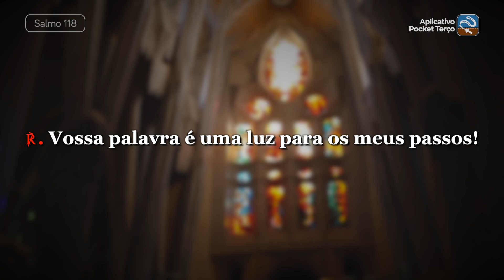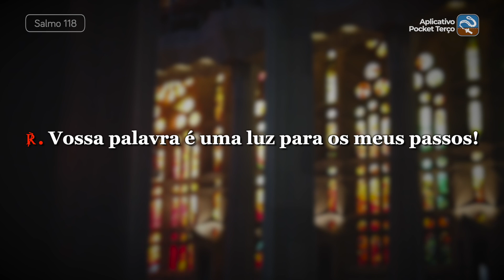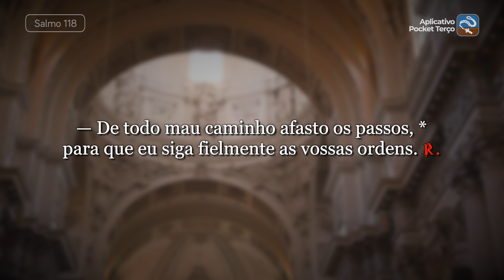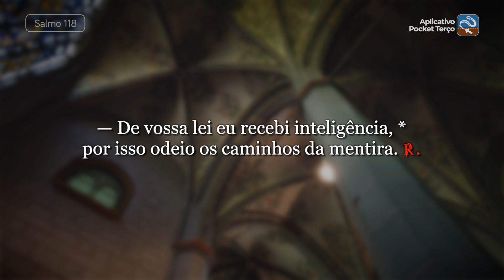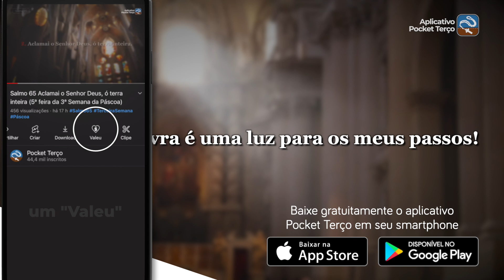Salmo 118 Vossa palavra é uma luz para os meus (4ª feira da 25ª Semana do Tempo Comum - Ano II)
℟. Vossa palavra é uma luz para os meus passos!

— Afastai-me do caminho da mentira *
e dai-me a vossa lei como um presente! ℟.

— A lei de vossa boca, para mim, *
vale mais do que milhões em ouro e prata. ℟.

— É eterna, ó Senhor, vossa palavra, *
ela é tão firme e estável como o céu. ℟.

— De todo mau caminho afasto os passos, *
para que eu siga fielmente as vossas ordens. ℟.

— De vossa lei eu recebi inteligência, *
por isso odeio os caminhos da mentira. ℟.

— Eu odeio e detesto a falsidade, *
porém amo vossas leis e mandamentos! ℟.